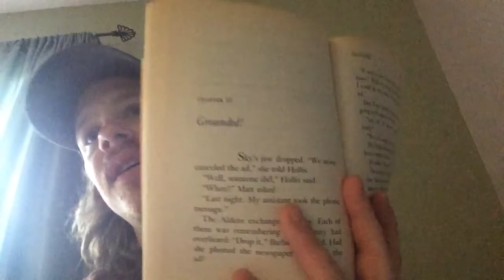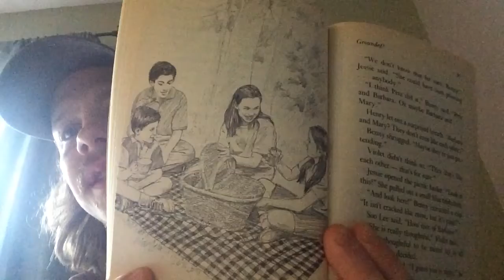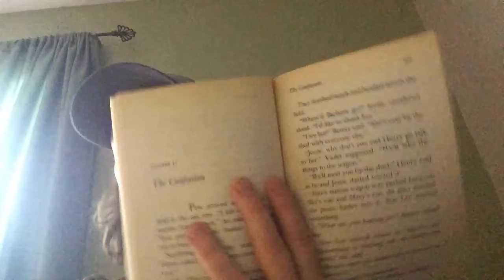Mr. H Reads Chapter 10 The Boxcar Children The Mystery of the Hot Air Balloon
Who is behind all the mixes ups and missing gear in our story? Is it one person or many?